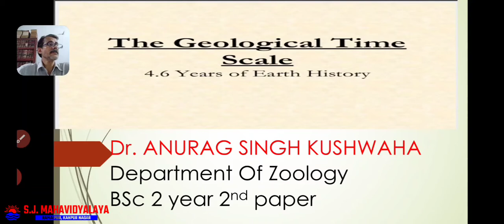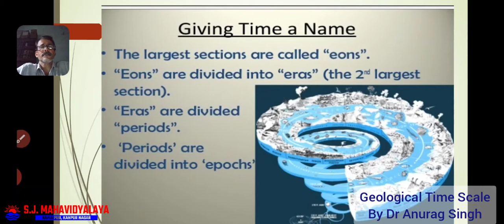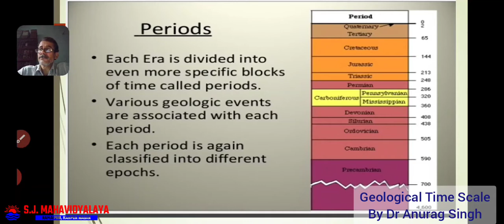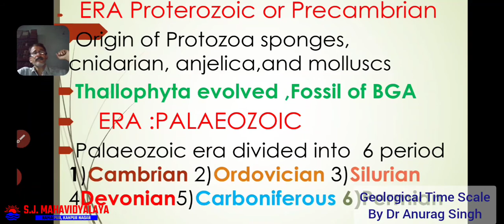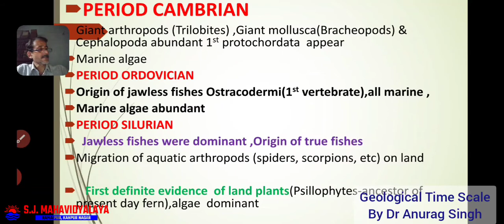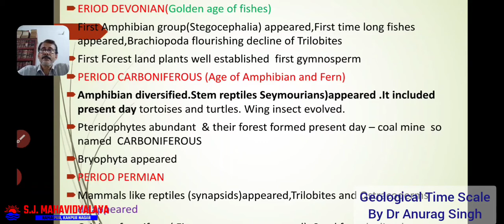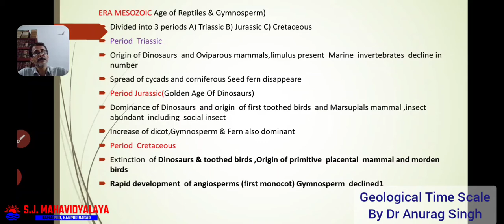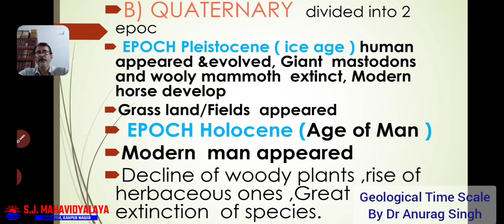Zoology By Dr. Anurag Singh B.Sc.2 Paper 2 Geological Time Scale